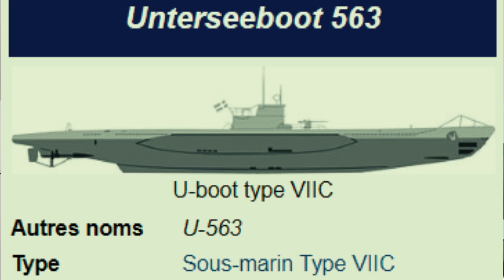قصة المش المنحوس و الدب لي دخل للتجنيد العسكري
شكرا لك على الاهتمام بمحتوى القناة، للاتصال بي، لديك مواقعي الاجتماعية

📷 Mon matériel pour réaliser cette vidéo
▸ Canon EOS 4000D
▸ Microphone Rode VideoMicro
▸ Trépied AmazonBasics
▸ Eclairage Vidéo SoftBox
▸ Green Key